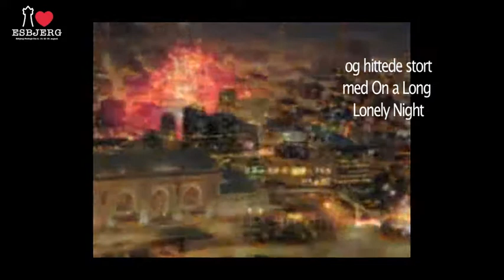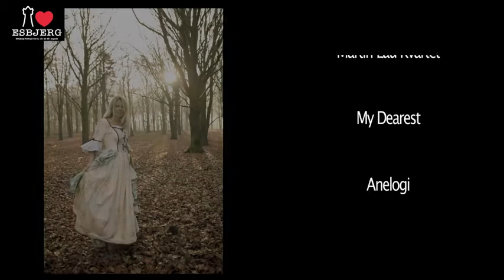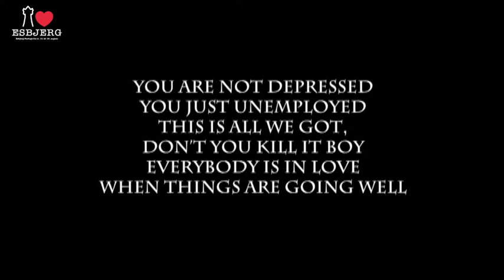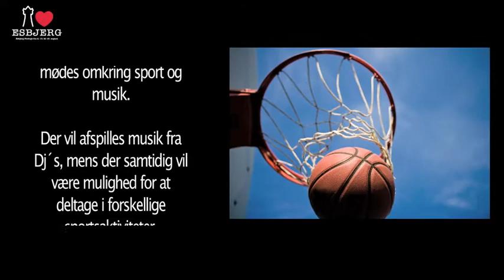Esbjerg Festuge Final 1